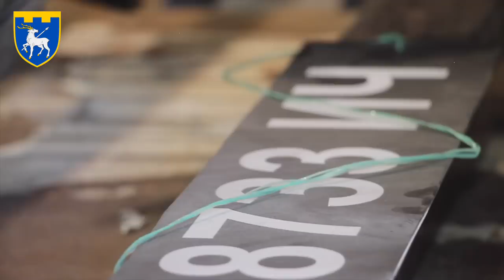Як влаштований побут бригади ТРО?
Як та чим годують бійців ТРО?
Які дива творять військові автомеханіки?
Начальник тилу 123 бригади Андрій Острєв доводить, що навіть у тилу є місце для подвигів.